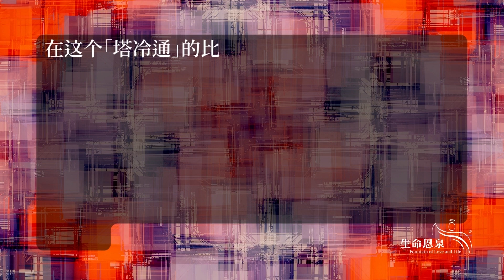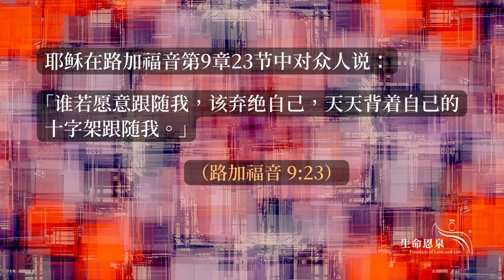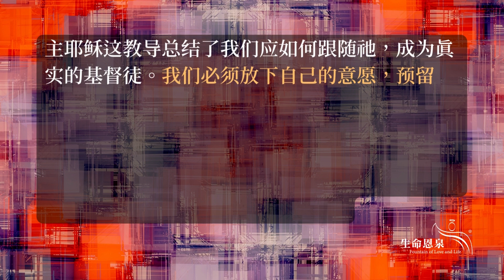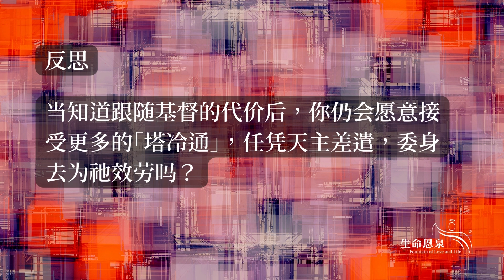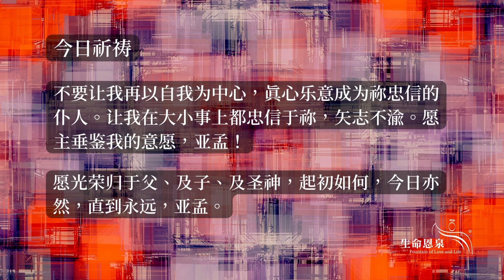混乱中找秩序 | 第廿二天 | 预留时间，随时候命 (普通话)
//试想像：如果圣母在领报当日满脑子是自己的计划和意愿，无暇聆听天主透过天使给她的邀请、或因为不愿意放弃自己原先的计划而拒绝天主的话，救恩历史岂不要改写？ //
各大 PODCAST 平台已同步上架：
【广东话】